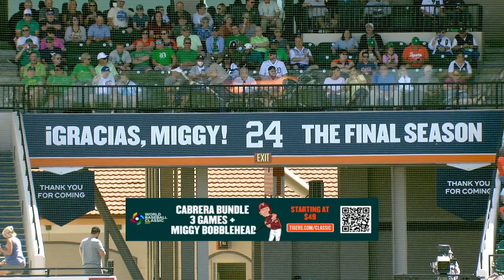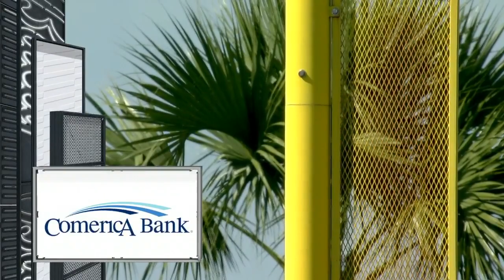New York Yankees vs Detroit Tigers Mar 17, 2023